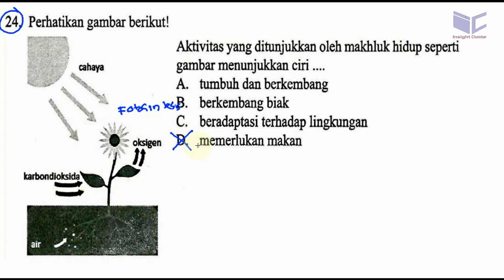un smp 2017 IPA, 'bocoran',prediksi, ucun dki tahap I A no 24, ciri mahluk hidup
24. Perhatikan gambar berikut!
Aktivitas yang ditunjukkan oleh makhluk hidup seperti
ghaya gambar menunjukkan ciri
A. tumbuh dan berkembang
B. berkembang biak
C. beradaptasi terhadap lingkungan
D. memerlukan makan